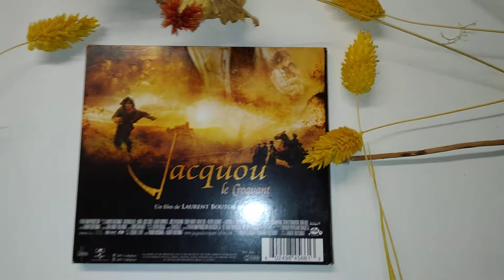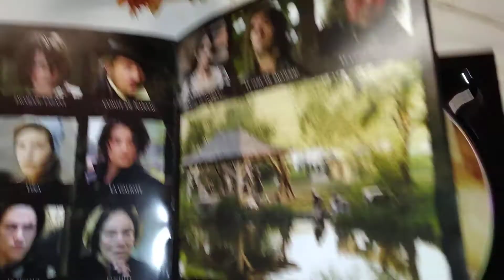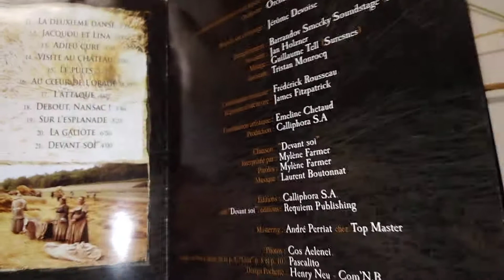B.O Jacquou le Croquant